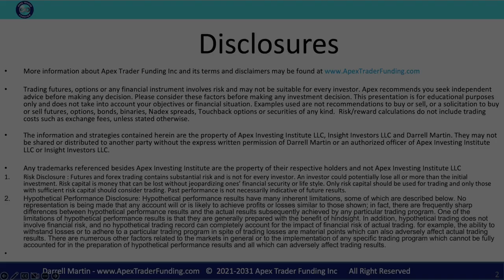Kwame has been funded with Apex Trader Funding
Kwame tells us about his funding experience with Apex Trader Funding